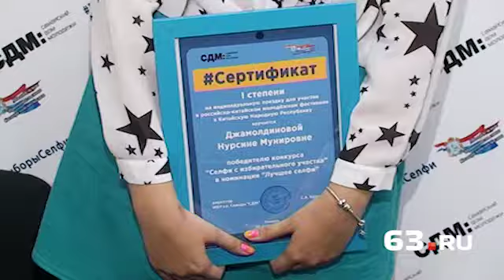Член наркокартеля получил приговор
В регионе завершился конкурс «Селфи с избирательного участка», организованный самарским Домом молодежи.